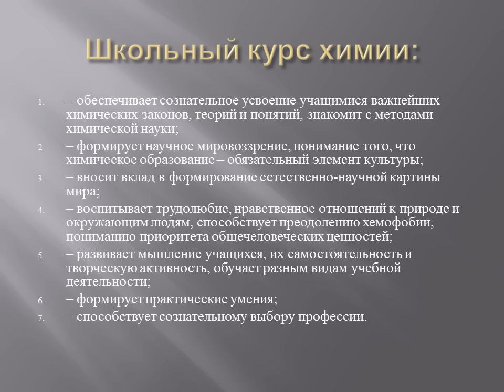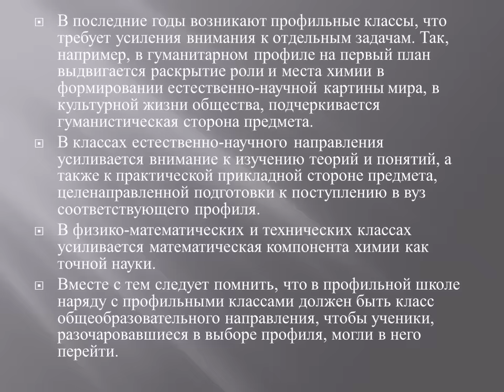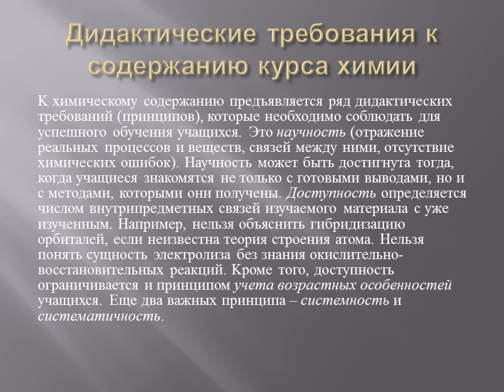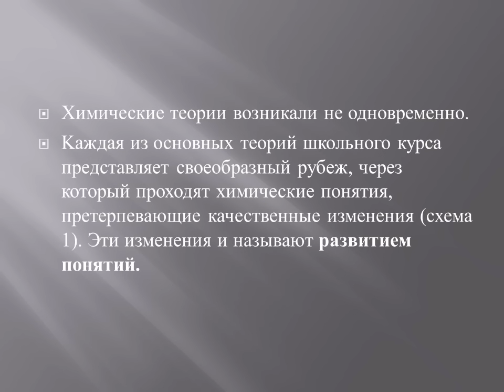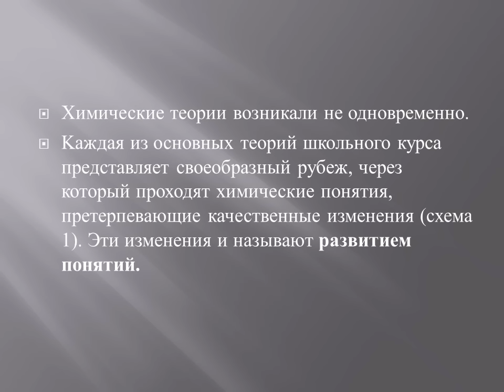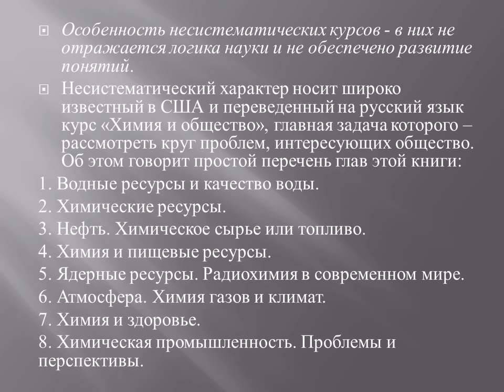Содержание школьного курса химии и его вариативность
Содержание школьного курса химии